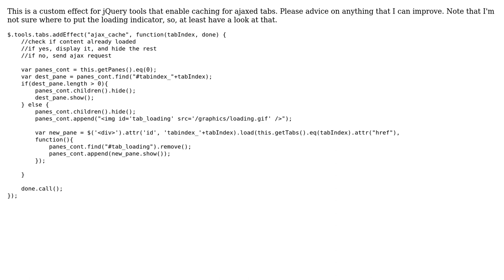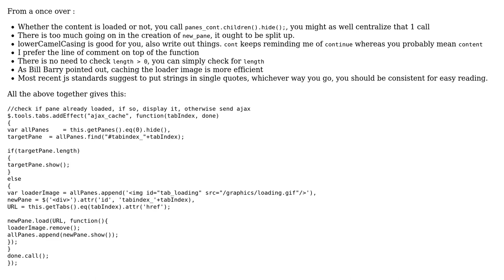Code Review: jQueryTools plugin custom effect for caching ctabs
With thanks & praise to God, and with thanks to the many people who have made this project possible! | Content (except music & images) licensed under CC BY-SA | Music | Images & others | With thanks to user Sufendy user palacsint user konijn and the Stack Exchange Network Trademarks are property of their respective owners. You are responsible for your own actions.